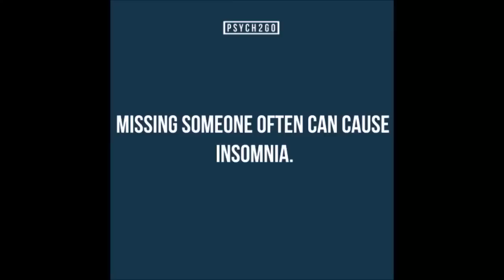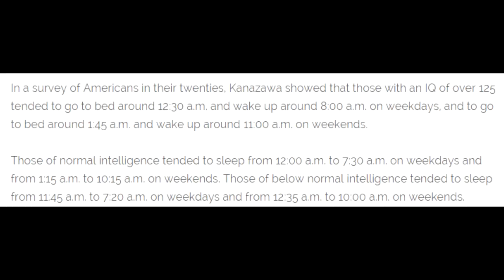People Who Sleep Late Tend to Have a Higher IQ | Psych2Go ft. Maykol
We're looking for someone who's passionate about psychology, good with camera, looking for exposure, etc.